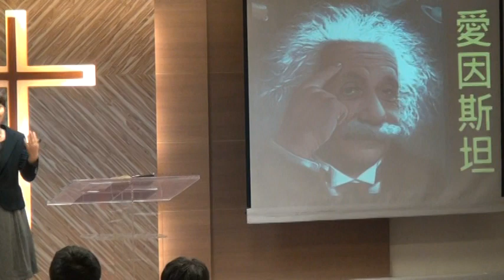2013.9.8 華語禮拜-洪千卉傳道 講道：上帝也曾使我心碎?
華語禮拜講道大綱              洪千卉 傳道
講  題：上帝也曾使我心碎?
聖經節：耶利米書十八章3～4節、哥林多後書十二章9節

前  言：
你曾經有失敗的經驗嗎?很多人都不喜歡失敗，但卻有一句話這樣說「失敗為成功之母」，我們要如何看待失敗這件事情?今天讓我們一起來思考!

大  綱：
一、失敗是神要把我們調整的更好
二、不要有比較的心

結  論:
許多的長輩們都經歷過失敗的經驗，透過失敗的經驗讓我們更深的體會耶穌基督在我們生命中的意義，透過在失敗中，我們將被神調整到最好的樣式，聖經中多次強調「剛強壯膽」這是神給我們的功課，因為我們知道不管在任何處境，靠著神都必能得勝。

金  句:
「神啊，求你鑒察我，知道我的心思，試煉我，知道我的意念。看在我裡面有甚麼惡行沒有，引導我走永生的道路。」
(詩篇一卅九篇23-24節)

分  享:
1. 你曾經有過失敗的經驗嗎?你靠著什麼從新得力
2. 透過失敗的經驗，在信仰中你的體會與經驗為何?